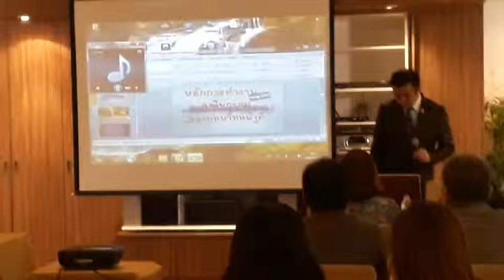เพลงประกอบการบรรยาย ในรูปแบบ Modern Lecture หนึ่งเดียวในประเทศไทยโดยดร.จอมพล สุภาพ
Modern Lecture  เป็นการบรรยายรูปแบบใหม่ ที่ คิดค้นโดยร้อยเอก ศาสตราจารย์ ดร.จิตรจำนงค์สุภาพ และได้รับการพัฒนาต่อยอดโดยดรจอมพลสุภาพ จนพัฒนาเป็น Modern Lecture Concert เป็นการบรรยายที่ผสมผสานระหว่าง ความบันเทิงกับวิชาการ ที่ทำให้ผู้ฟังได้รับสาระอย่างเต็มที่ร้อยเปอร์เซ็นต์ อย่างมีความสุขตลอดการอบรม